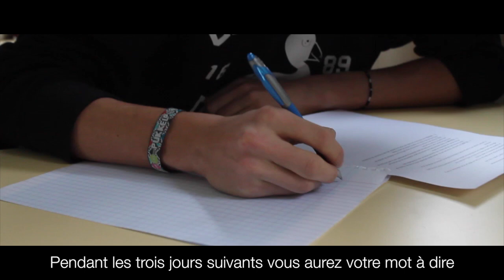FerMUN 2014 : Engaging Youth on Global Climate Issues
FerMUN 2014 Video
Language: English (subtitled in French)

ITU is proud to be once again hosting the FerMUN Model UN conference at ITU headquarters and the UN Palais des Nations, Geneva, from 8 - 10 January 2014.

Model UN is a global UN programme for senior high school students that gives young people the chance to organize and participate in a simulated UN conference. Students choose a theme, research the topic, elect senior conference officials from among their number, organize their 3-day work programme, and agree on key resolutions.

The event is hosted under by the Ferney Lycée International. FerMUN students have chosen as their topic for 2014 'Engaging Youth on Global Climate Issues'. The conference will welcome over 600 students from schools across Europe, Africa and the Middle East, and will be completely bilingual English/French, with students themselves handling the interpretation.

ITU management and other high-level participants will welcome students at the official opening session, to be held at the Palais des Nations on January 8th at 15:30. The main sessions of the conference, including the opening ceremony, plenary sessions and closing ceremony will all be viewable over live and archived webcast.

1439.